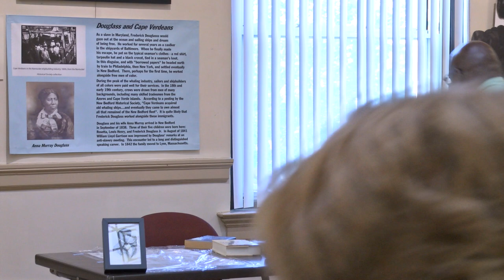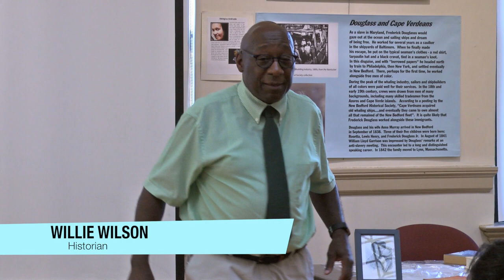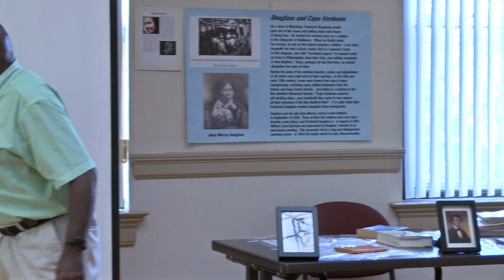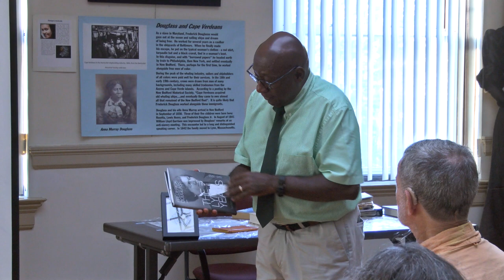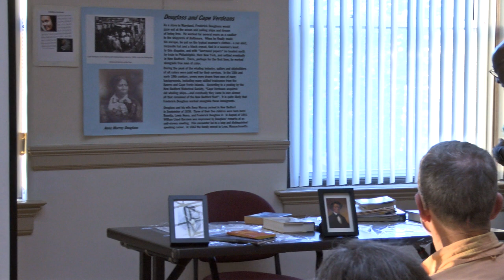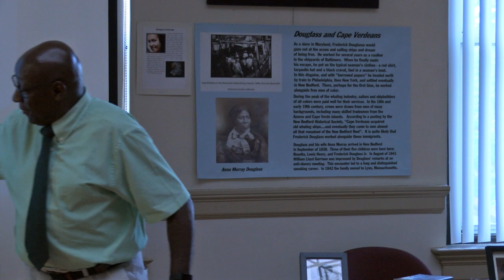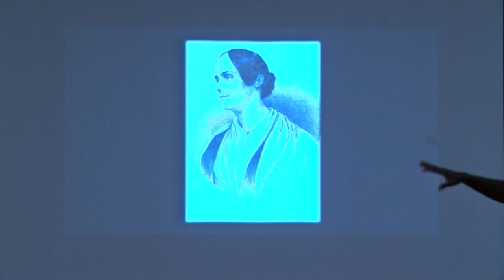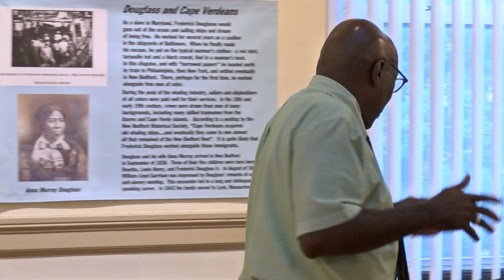Willie Wilson - Frederick Douglass Presentation 8-14-18